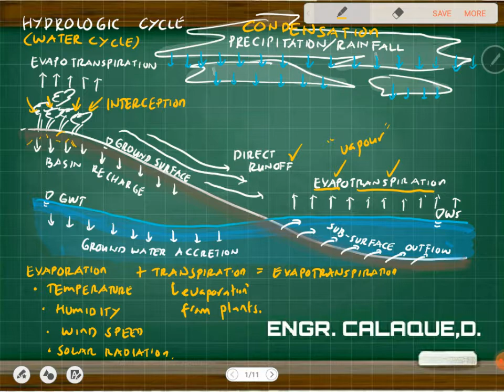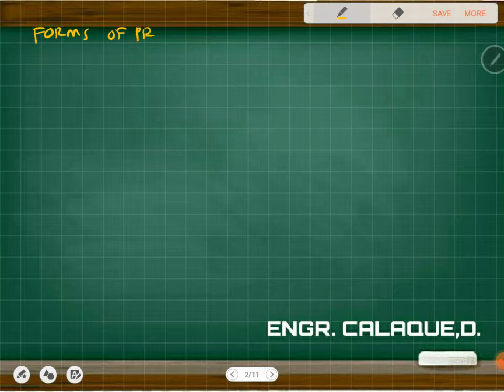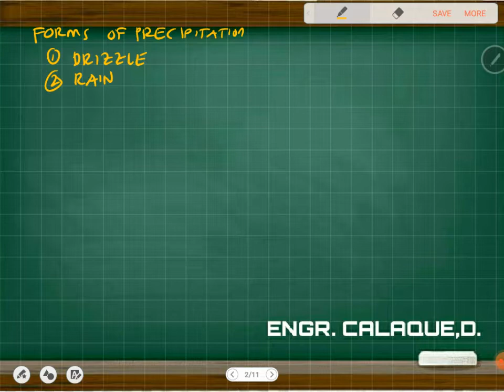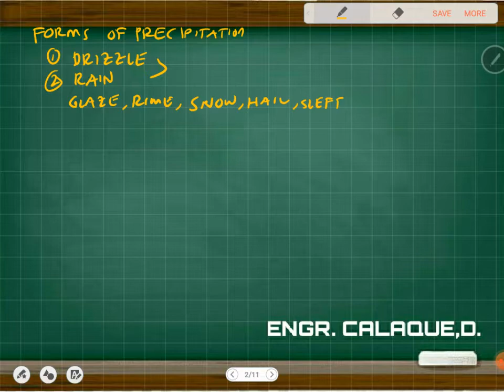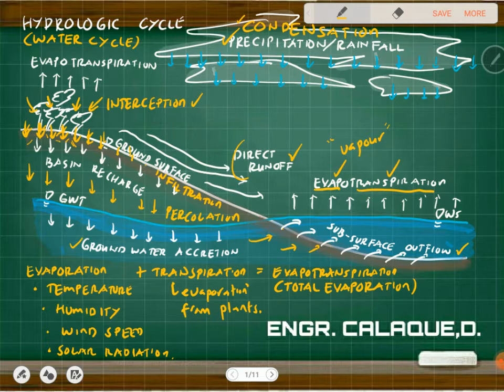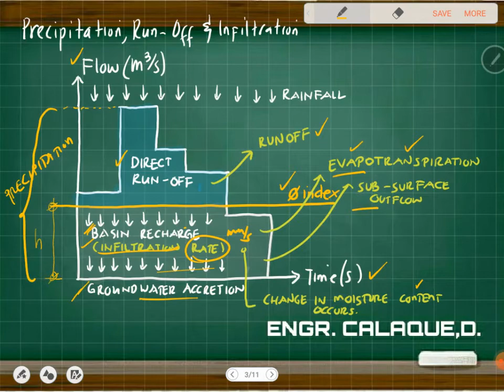Hydrologic Cycle - Part 1